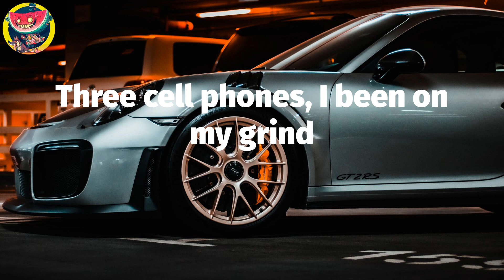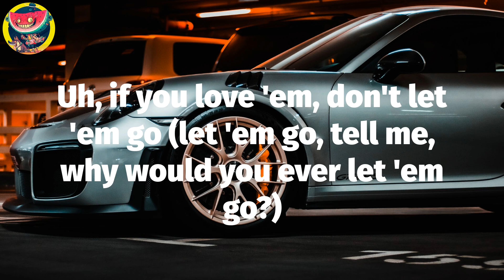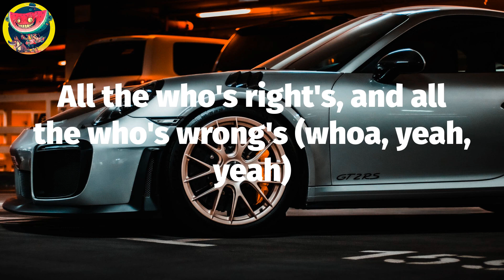🚓 Rod Wave - Alone (Lyric Video)